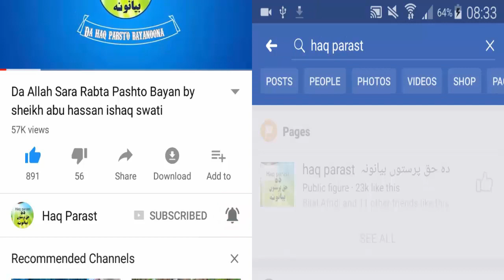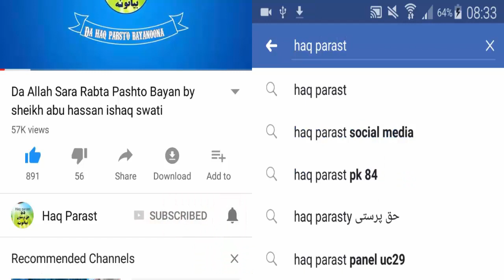Pa yo Waqt K 2 Monzona Kol sawal jawab by Sheikh Abu Hassan Ishaq Swati